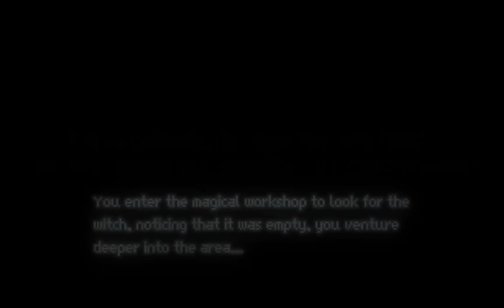𝐎𝐍 𝐂𝐎𝐌𝐌𝐀𝐍𝐃 — SHIFT ON COMMAND SUBLIMINAL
୨୧˚→ 𝗪𝗘𝗟𝗖𝗢𝗠𝗘 𝗧𝗢 𝗕𝗘𝗩'𝗦 𝗘𝗟𝗜𝗫𝗜𝗥 𝗪𝗢𝗥𝗞𝗦𝗛𝗢𝗣

!BENEFITS IN PINNED COMMENT!

welcome to this subliminal!
a new era has begun, dear
explorer. step into my
apothecary but be
careful not to knock down
any potions. I hope the
smell wafting in the air
isn’t too overpowering.
now tell me, what are you
here for?

it has been quite a while!
this subliminal is quite
self-explanatory. this
subliminal is focused
on shifting on command.
although, you can still
use this to respawn or
perma-shift! so keep
that in mind.

this is so powerful, I’m
not even joking. I’ve had
some crazy experiences
while I was testing and
listening to this for weeks.
this is made with my new
formula which includes a
ton of boosters as well.
you’re free to listen to
this as many times as you
want, but please take a
break if you have headaches.

visual affirmations an
charged sigils so make
sure you’re also watching

thank you, dear explorer.
come again! if you have
any questions, feel free
to ask!

q&a section:

q: how many times should I listen to this?
a: my formula states that one listen is enough. feel free to listen to it as many times as you want. take a break if you have a headache.

q: are there any frequencies or beats in this?
a: nope! i will always state
if any frequencies or beats
have been added.

q: can I loop this overnight?
a: yups!

q: can I bundle, speed up?
a: don’t speed up or bundle!
this is energy charged.

want a custom subliminal?
fill in the paid request form

tips!

don’t obsess over your results
practice law of assumption
visualize your desires
act as if you already have
your desires

credits to five hargreeves edits goes to @hearteyesforfive on tiktok!